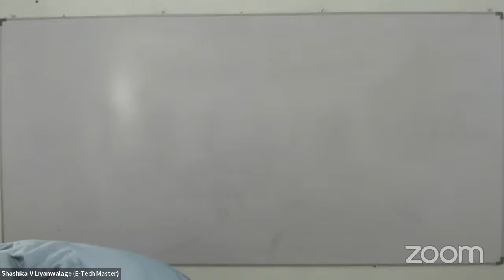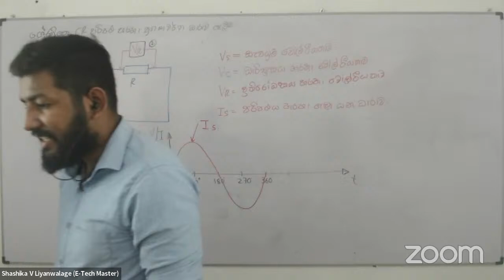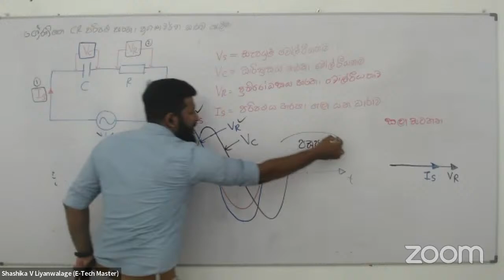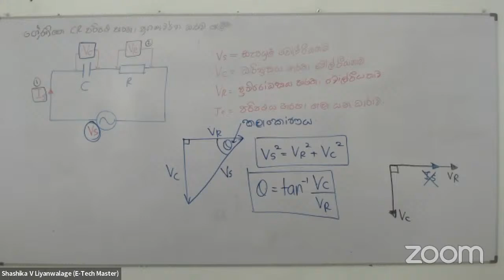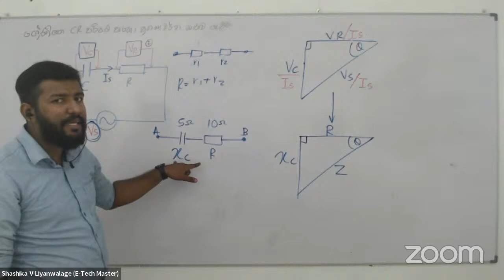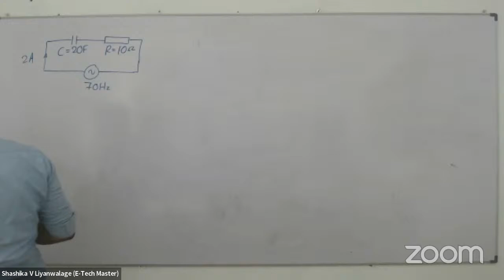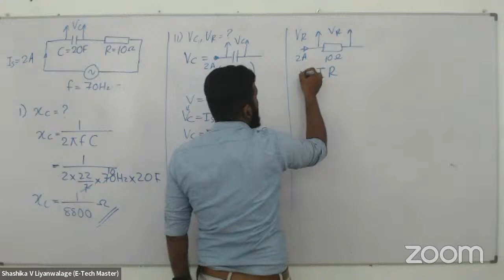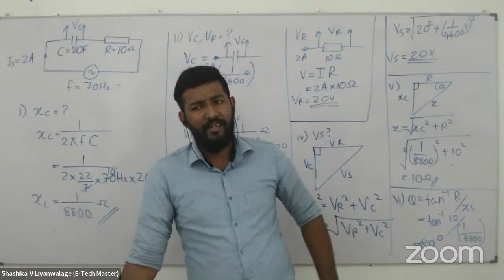Electrical Day - 02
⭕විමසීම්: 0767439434